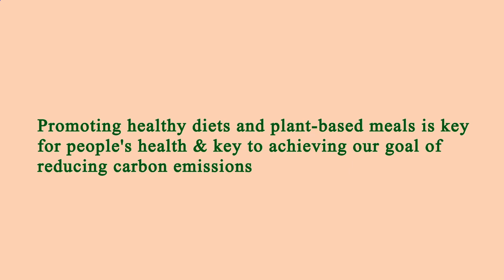Nearest Restaurants From Me - Nearest Restaurant From Me - Manhattan 10001, New York County, NY, US